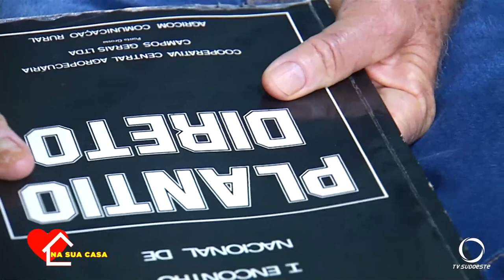Repórter Cidadão: Na Sua Casa com Odenath Ferreira da Silva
No quadro “Na Sua Casa” conhecemos mais da história de Odenath Ferreira da Silva.

Toda semana a nossa equipe visita a casa de um telespectador do programa Repórter Cidadão.